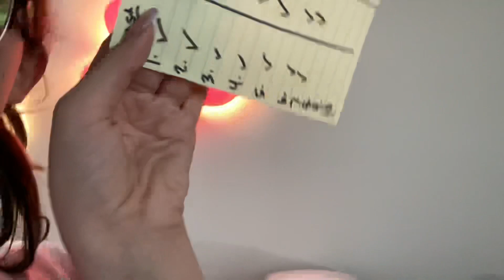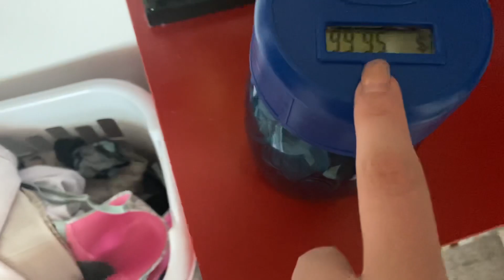Clean my room boring